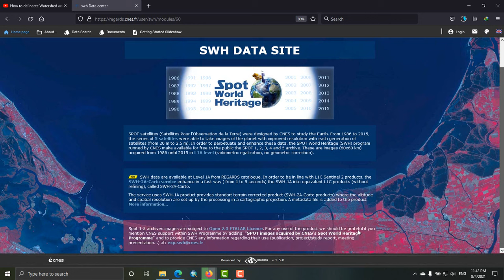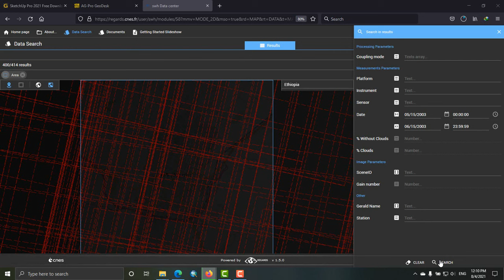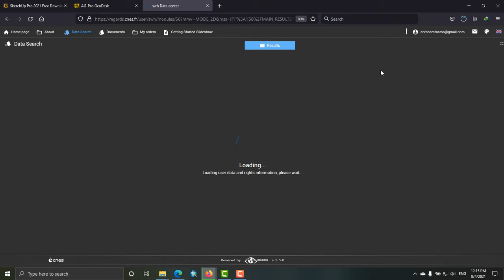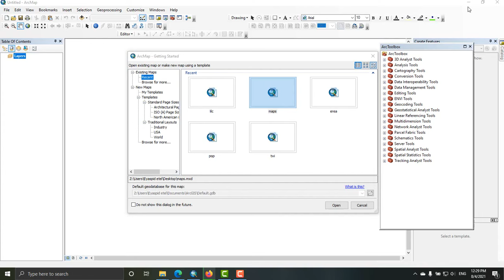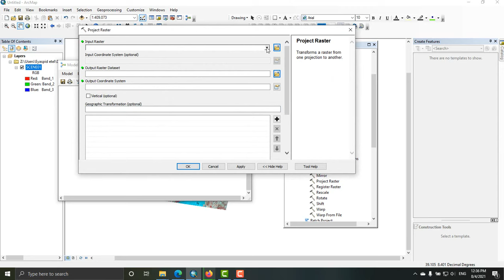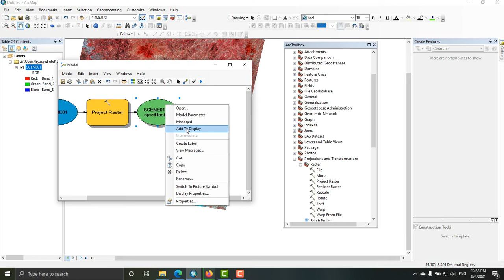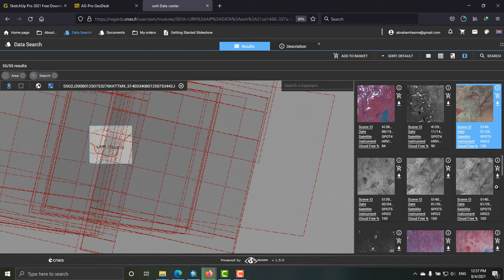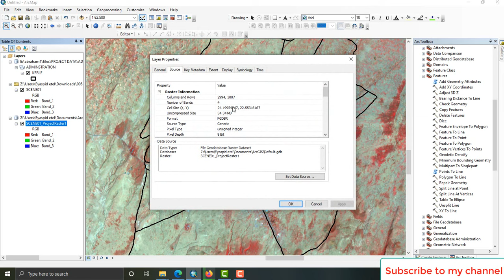How download SPOT IMAGE for free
SPOT satellites (Satellites Pour l'Observation de la Terre) were designed by CNES to study the Earth. From 1986 to 2015, the series of 5 satellites were able to take images of the planet with improved resolution with each generation of satellites (from 20 m to 2.5 m). In order to perpetuate and enhance these data, the SPOT World Heritage (SWH) program runned by CNES make available for free to the public the SPOT 1, 2, 3, 4 and 5 archive. These are images (60x60 km) acquired from 1986 until 2015 in L1A level (radiometric egalization, no geometric correction).